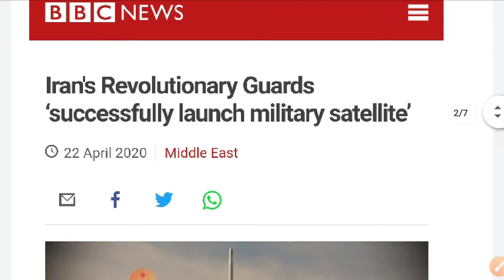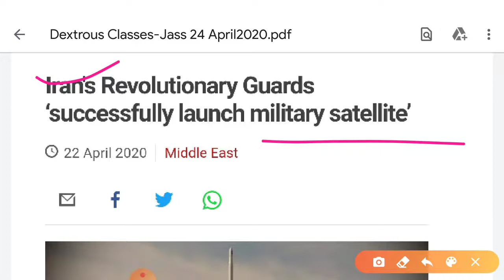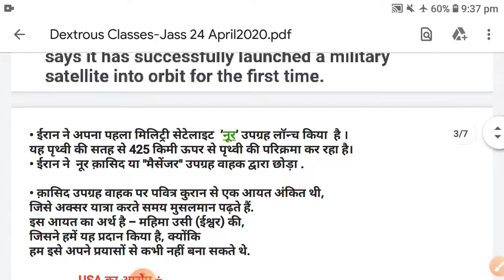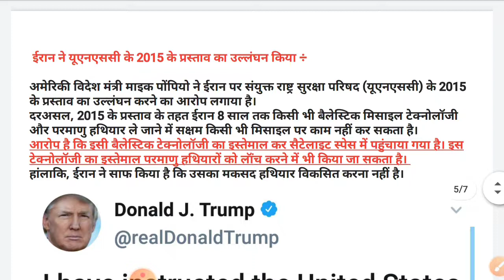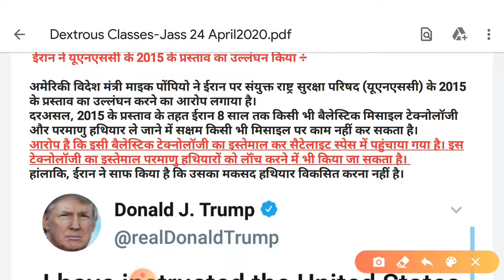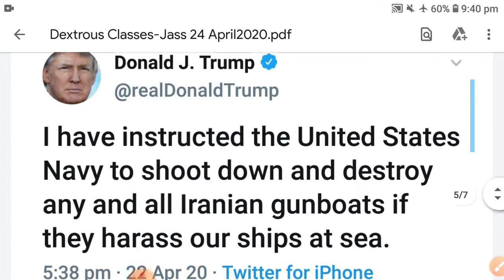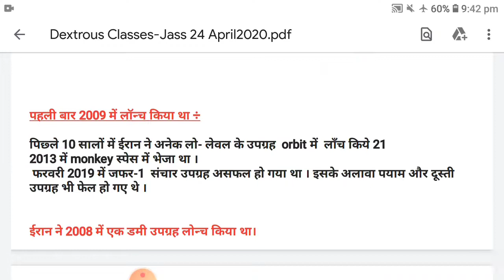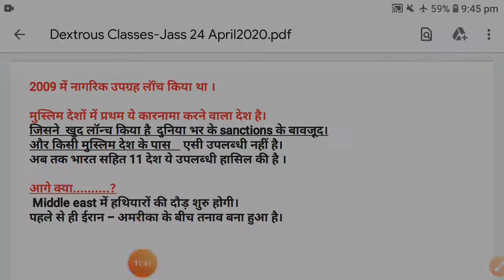Iran ने लॉन्च ( launch) किया पहला military satellite By-Jass sir current affairs 24 april 2020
ईरान ने अपना पहला मिलिट्री सेटेलाइट ’नूर’ उपग्रह लॉन्च किया है ।
यह पृथ्वी की सतह से 425 किमी ऊपर से पृथ्वी की परिक्रमा कर रहा है।
• ईरान ने नूर क़ासिद या "मैसेंजर" उपग्रह वाहक द्वारा छोड़ा .

• क़ासिद उपग्रह वाहक पर पवित्र कुरान से एक आयत अंकित थी,
जिसे अक्सर यात्रा करते समय मुसलमान पढ़ते हैं.
इस आयत का अर्थ है - महिमा उसी (ईश्वर) की,
जिसने हमें यह प्रदान किया है, क्योंकि
हम इसे अपने प्रयासों से कभी नहीं बना सकते थे.